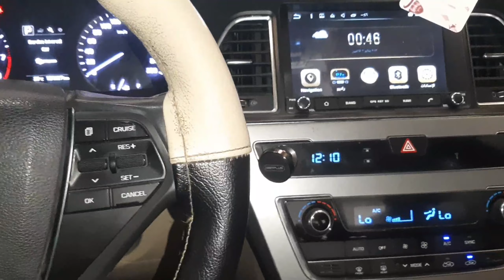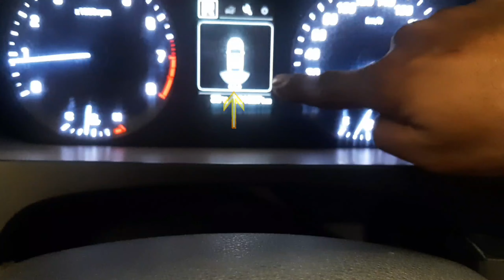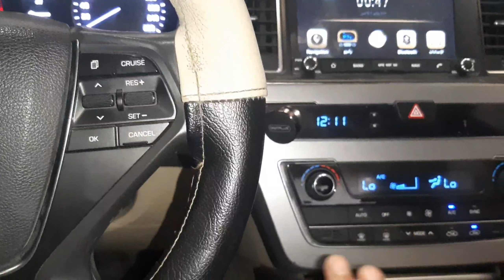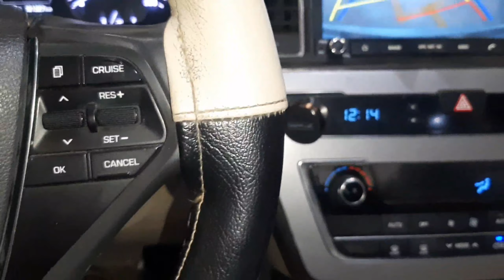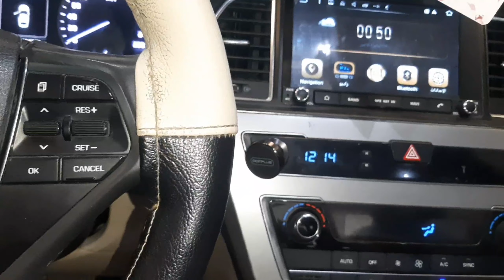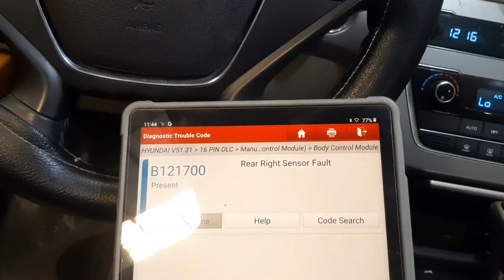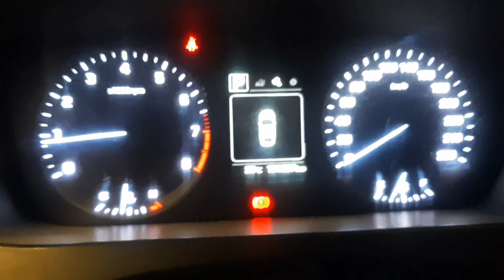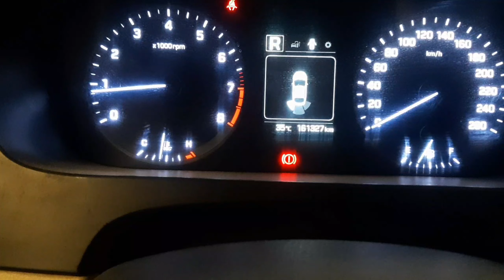B1217 Hyundai Sonata Code Rear Right Sensor Fault b1217 | Parking Sensor Chek Without Computer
B1217 Hyundai Code Rear Right Sensor Fault
B1217 KIA Code Rear Right Sensor Fault

B121700 VW
Hyundai - B1217